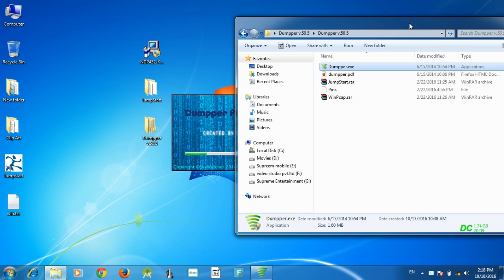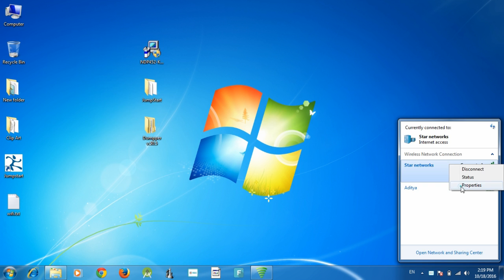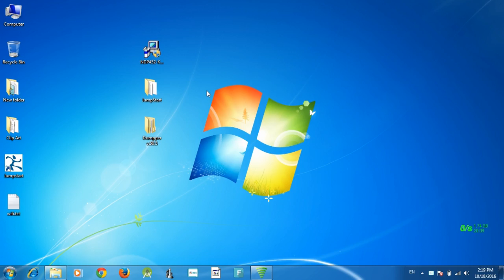How To Hack Wifi Network in hindi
Wireless networks are accessible to anyone within the router's transmission radius. This makes them vulnerable to attacks. WEP Authentication. WEP Weakness. WPA is the acronym for Wi-Fi Protected Access. WPA Weaknesses. WEP cracking